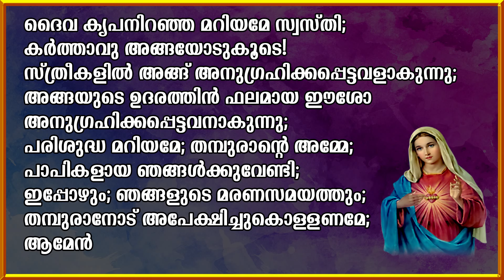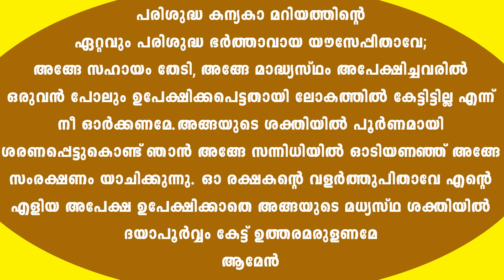വി.യൗസേപ്പിതാവിനോടുള്ള പ്രതിഷ്ഠാ I DAY 14 I CARMEL MEDIA © frboscoofficialcarmelmedia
VLOG: വി.യൗസേപ്പിതാവിനോടുള്ള പ്രതിഷ്ഠാ I DAY 14 I CARMEL MEDIA © frboscoofficialcarmelmedia
Copyright & Licenced Owned By: Fr. Bosco Njaliath O.Carm

Song Released Year/Date : 2012
Artist/Singers   : Kester, Manoj Christy, Cicily
Writing               : Baby John Kalayanthani
                            : Shaiju Kenadara
                            : Bastian
Studio     : Riyan Kochi
Recordist    : Tijo
Mixed By           : K.T Francis

Vlog:   I DAY 1 I CARMEL MEDIA © frboscoofficialcarmelmedia
Location : ANGAMALY/Karukutty
Shot Date :2021